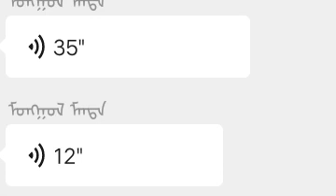ᠥᠪᠦᠷ ᠮᠣᠩᠭᠤᠯ 20200826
ᠥᠪᠦᠷ ᠮᠣᠩᠭᠤᠯ ᠤ᠋ᠨ ᠰᠢᠯᠢᠨ ᠭᠣᠣᠯ ᠠᠢᠮᠠᠭ ᠤ᠋ᠨ ᠡᠷᠢᠶᠡᠨ ᠬᠣᠲᠠ ᠶ᠋ᠢᠨ ᠪᠠᠭ᠎ᠠ ᠰᠤᠷᠭᠠᠭᠤᠯᠢ᠁